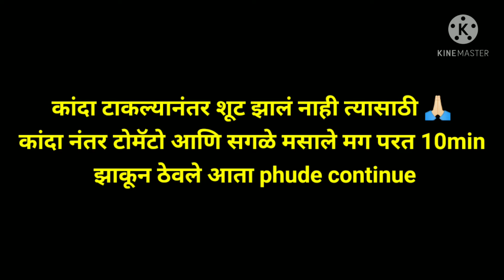Sunday special फिश बिर्याणी recipe/Easy way to make Fish Biryani/Halwa Fish 🐟🐟🐟 Biryani झटपट banva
Vlog 12

Video आवडल्यास Like / Share करायला विसरू नका